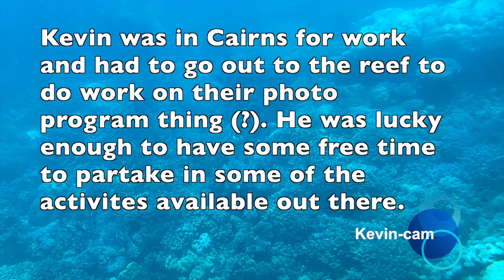A week in the life - Feeling accomplished : 13th - 19th March, 2023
This week I am released from hospital, Kevin does some filming on the Great Barrier Reef and I feel accomplished around the house.